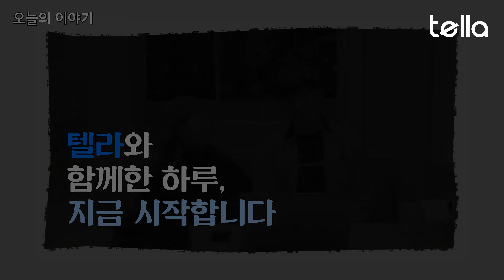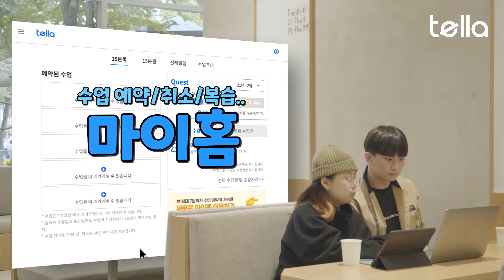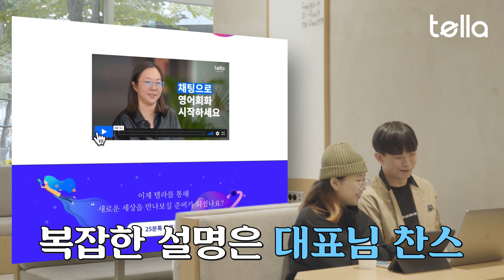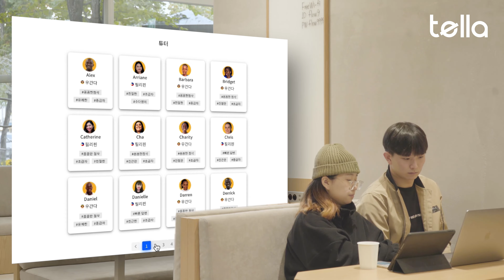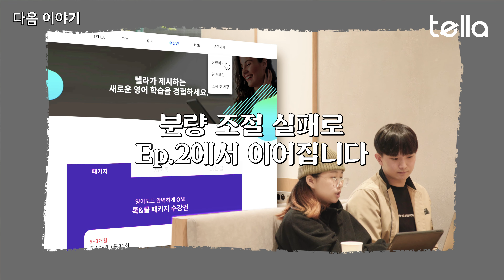어서와, 텔라는 처음이지? EP01: 홈페이지 투어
지인분에게 텔라를 소개해보았어요😎